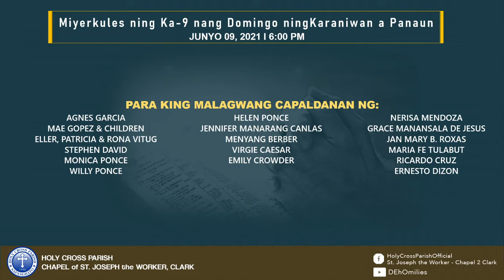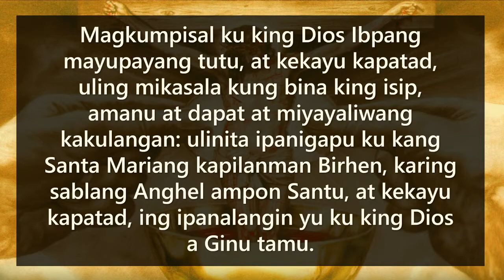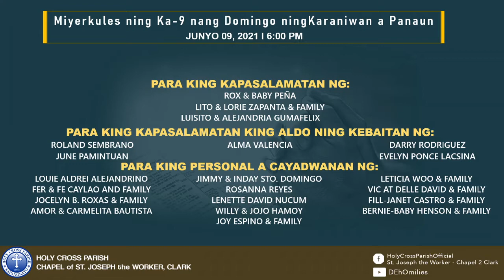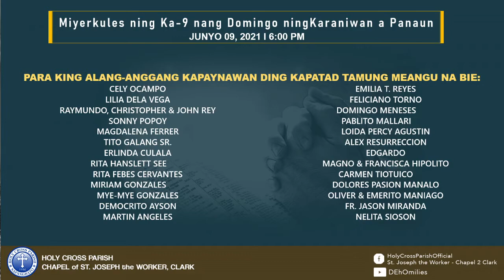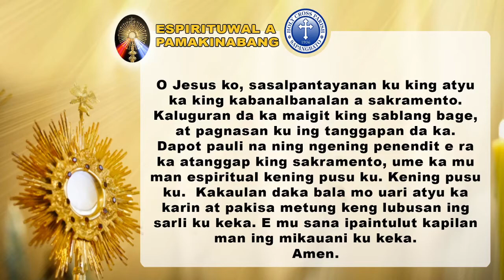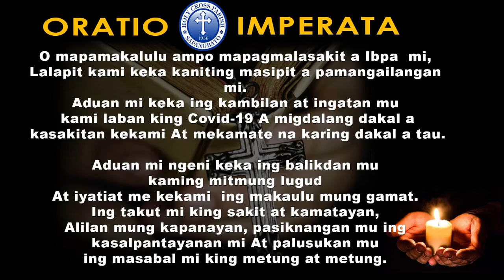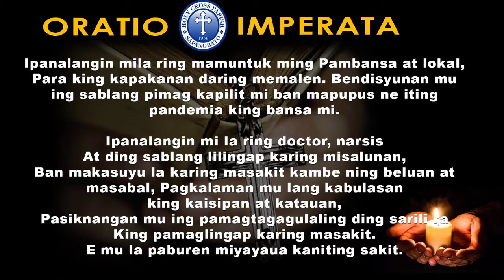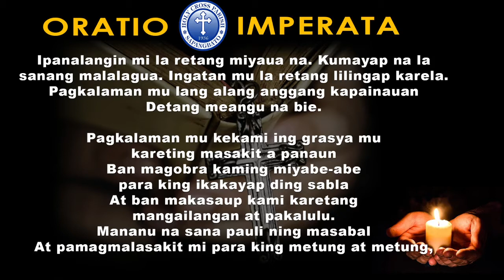Miyerkules ning Ka-10 nang Domingo ning Karaniwan a Panaun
"Fulfilling the Spirit of the Law."